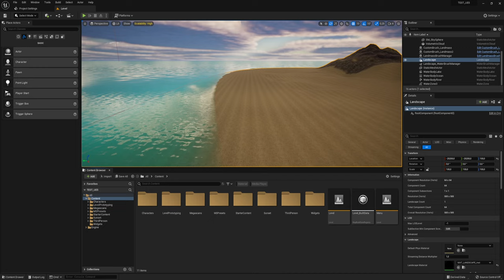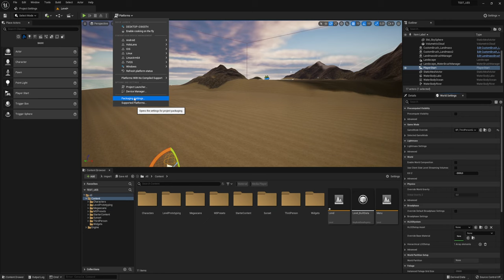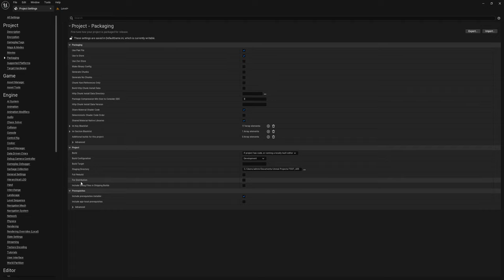Сборка проекта для Windows (UE5)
Сделаем сборку проект на Unreal Engine 5